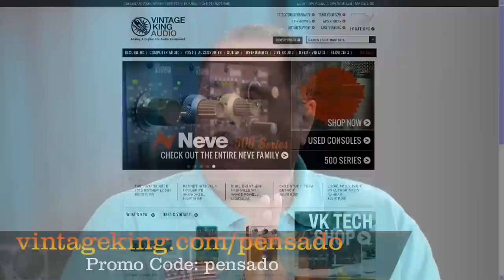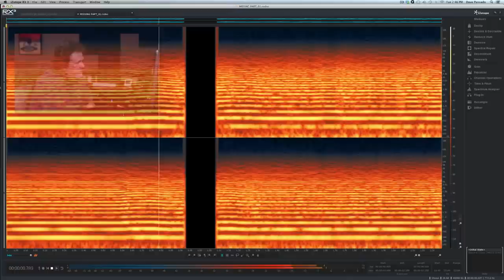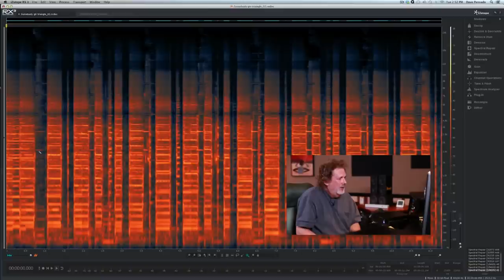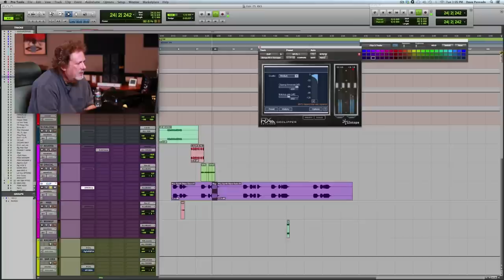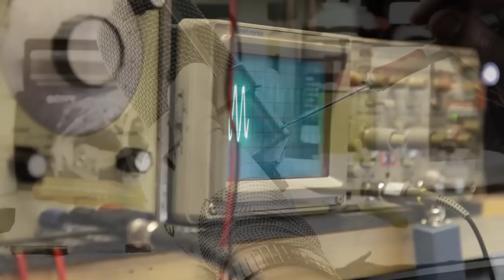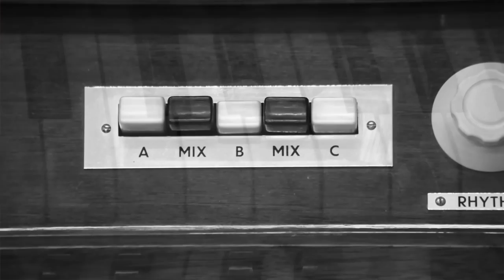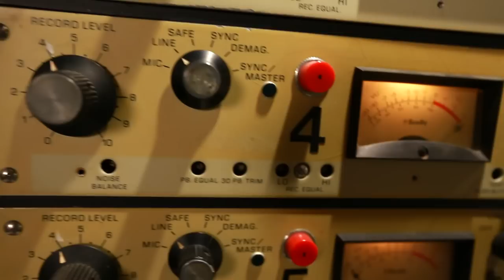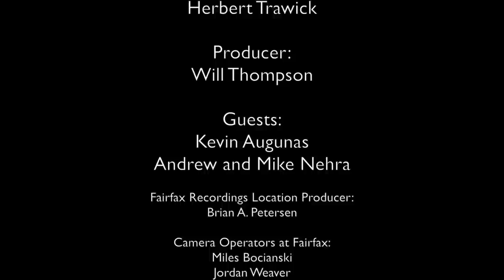Fairfax Recordings Studio Tour (Part1) - Pensado's Place #130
Dave sits with producer, engineer, and owner of Fairfax Recordings, Kevin Augunas - as well as Vintage King Audio co-founders Andrew and Mike Nehra, to talk about the studio's history (formerly known as 'Sound City'), gear, and the music that was created in part 1 of this 2-part episode.